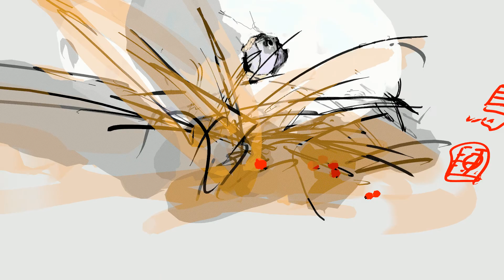shoebill chick sees first light